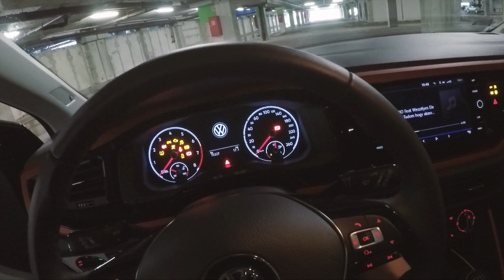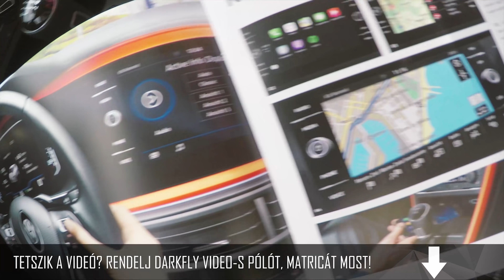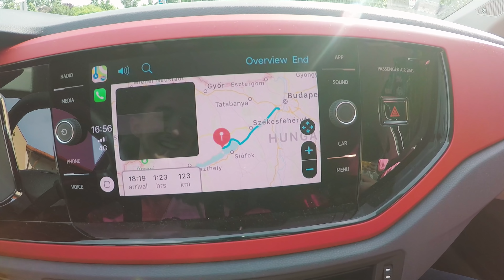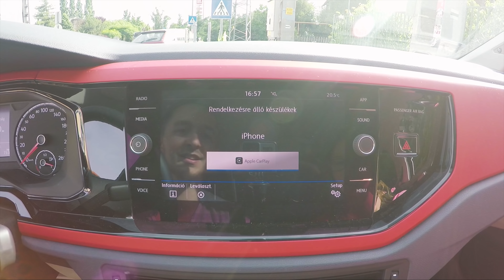300 Watt-os gyári hangrendszer 🔊 VW Polo Beats 🚗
ZENE:
Abstract - I'm Good

300 Watt-os gyári hangrendszer 🔊 VW Polo Beats 🚗

--- FIGYELEM!---

A videóban szereplő tartalom készítési ideje nem ismert. A videóban szereplő arcok, rendszámok, helyszínek esetleges valósággal való egyezősége a véletlen műve. A videó egy átszerkesztett, manipulált, esetekben animáláson és képanyag illetve hanganyag kicserélésén is átesett.  A videó egészének vagy bármely részletének felhasználása írásbeli engedély nélkül tilos.